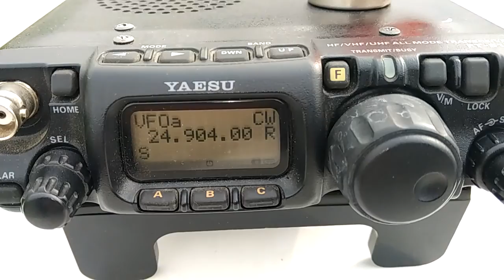VK0EK QRP QSO 12m APR 4 2016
FT-817  5W  5/8 GP